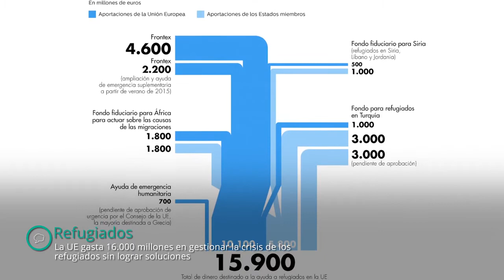Los retos de Europa, en bez.es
Refugiados, brexit, seguridad... Son algunos de los temas que preocupan al viejo continente y forman parte de la columna vertebral informativa de bez.es